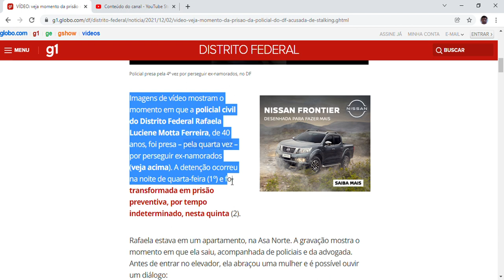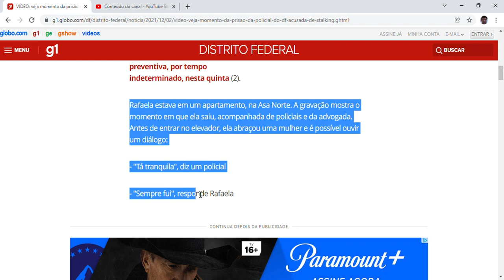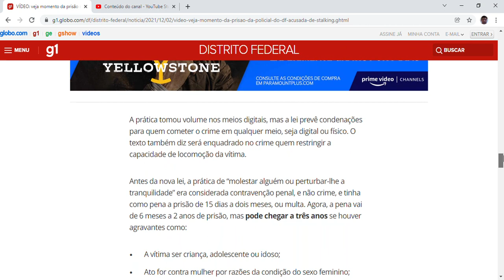veja momento da prisão de policial do DF acusada de 'stalking'